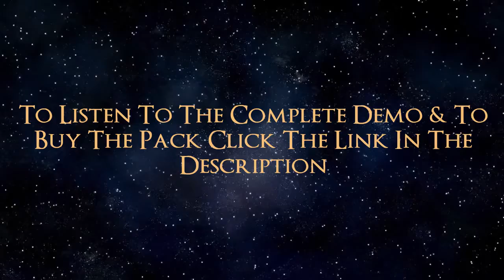Gospel Piano Vol.2- Mango Loops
Product Information
“Gospel Piano Vol.2”  by Mango Loops brings you five piano tracks with intro, verse and chorus as inspiration to Gospel song writers and music producers. These 334.5 MB of piano tracks are in WAV and MIDI formats.

The WAV files are in wet and dry versions and MIDI files can be played in various scales, tempos or altered to suit any particular composition.

These MIDI loops can be played with other instruments such as harp, acoustic guitar or any choice of plucked instruments.

Product Details:

• 5 Gospel Piano Tracks

• 334.5 MB

• MIDI Files

• WAV Files

• 75 BPM

• 44.1kHz/24-Bit

Gospel Piano Vol.2-Loops de Mango

بيانو الإنجيل ، المجلد 2 ، حلقات المانجو

福音钢琴Vol.2-芒果圈

Ευαγγέλιο Πιάνο Vol.2-Μανγκό Loops

Lúb Phianó an tSoiscéil-Lúb Mango

ゴスペルピアノVol.2-マンゴーループ